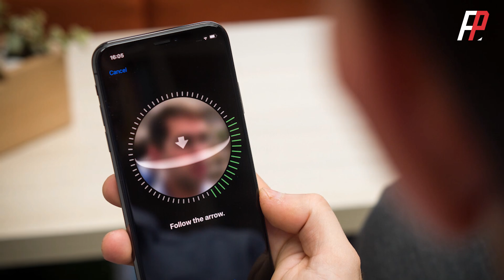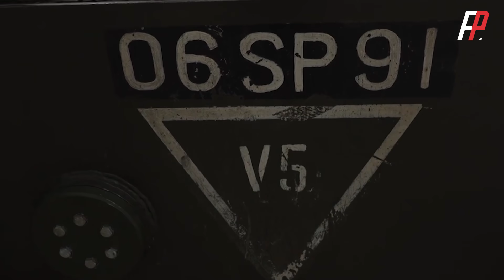豹2A8與挑戰者3大升級，加裝戰利品系統！主動防禦系統成為坦克標配！豹2A8與挑戰者3相比，誰更勝一籌？| 豹2A7 | 挑戰者2 | KF-51 | EMBT | T-14 | 火力君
豹2A8與挑戰者3防禦升級，在建造期間直接加裝戰利品，主動防禦系統或許要成為坦克標配！為什麼德國建造豹2A8，KF-51黑豹與EMBT去哪了？豹2A8與挑戰者3誰更強？
Leopard 2A8 and Challenger 3 defense upgrades, with loot added directly during construction. The active defense system may become standard on tanks! Why did Germany build Leopard 2A8, KF-51, and where did Leopard and EMBT go? Which is stronger, Leopard 2A8 or Challenger 3?